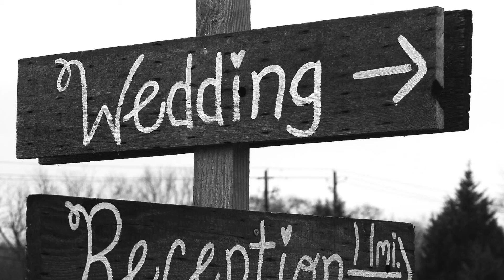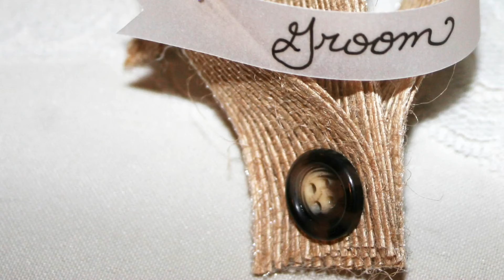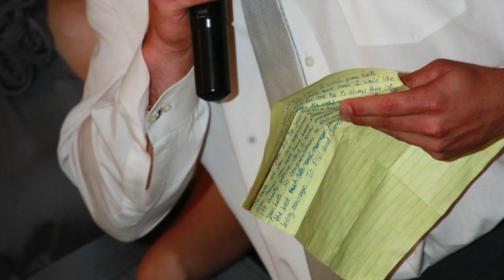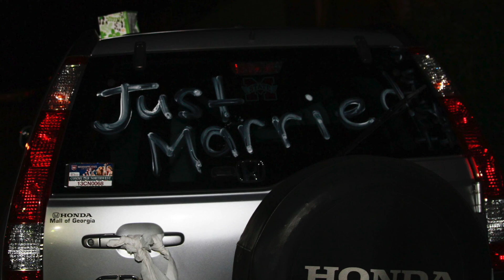Phil and Jamee's Wedding